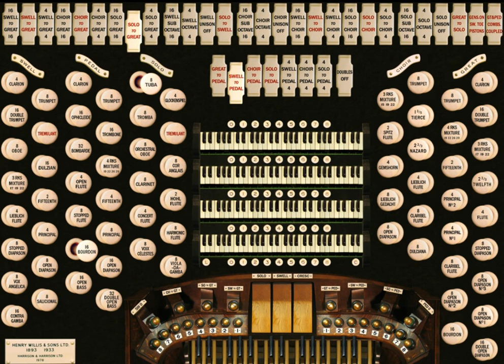Hauptwerk Virtual Organ - Stop tour (Part 6) - Hereford Cathedral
Reeds: SW Oboe-SO Tromba-SO Tuba-GT Trumpets
and the Solo Glockenspiel!

High resolution (720p) recommended for best view of the stopknobs!